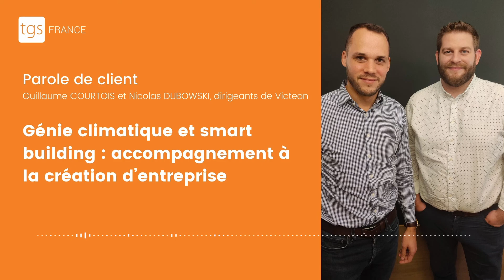[ Podcast ] Génie climatique et smart building : accompagnement à la création d’entreprise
Basés à Orléans (45), Guillaume COURTOIS et Nicolas DUBOWSKI ont récemment créé leur entreprise (Victeon) dans le domaine du génie climatique et du smart building (domotique). Ils ont pour ambition de démocratiser le Smart Building et de permettre à tous les bâtiments de réduire leurs consommations énergétiques de manière simple et économique. TGS France les a accompagnés dans le lancement de leur projet. Découvrez le témoignage de deux jeunes entrepreneurs passionnés

TGS France est un groupe français proposant une offre globale de services et de conseils pour faciliter la gestion, éclairer les choix et accélérer le développement des entreprises, dans le cadre d’une relation humaine et durable.